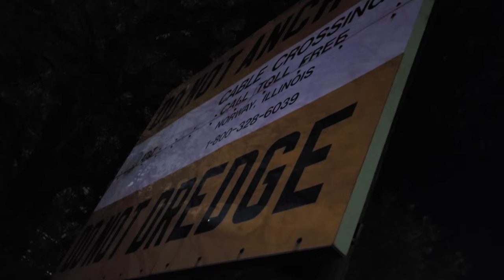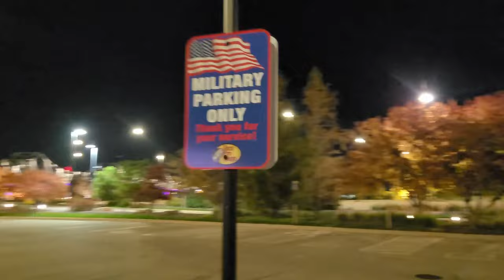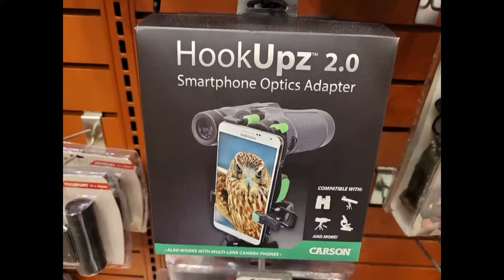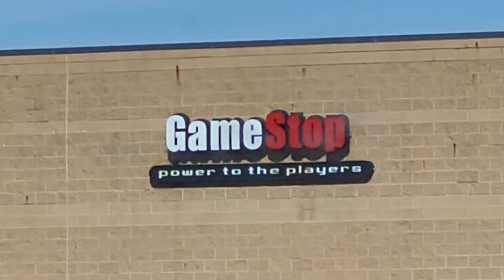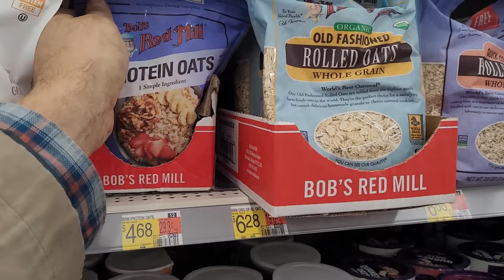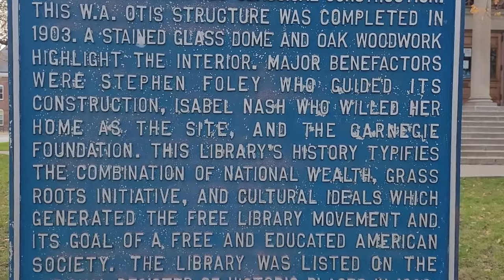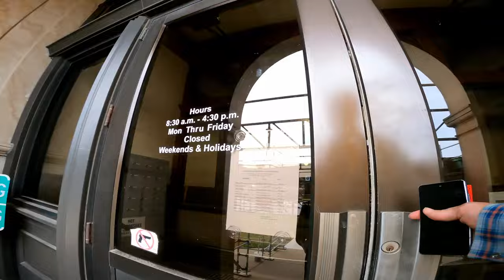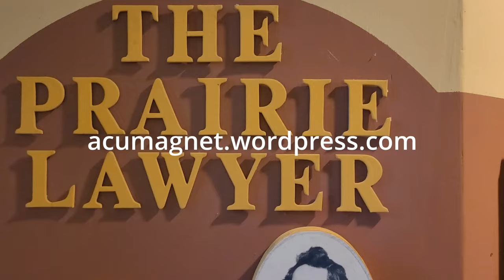vlog in Lincoln, Illinois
vlog 11 22 Lincoln IL